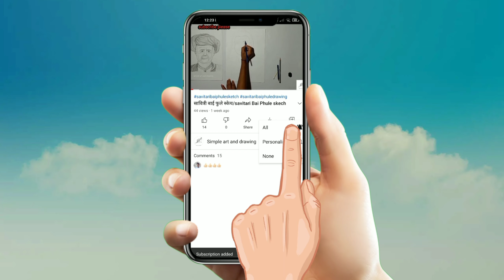🚩शिवरायांचे पेन्सिल स्केच/beautiful sketch of chatrapati Shivaji Maharaj😍maratha shivajimaharaj#100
Hii,friends l started you tube channel for you to learn how to draw different types of picture ,like humans face , geometric shapes, nature drawing, with different types of art.
Further we also upload paperwork and many more.